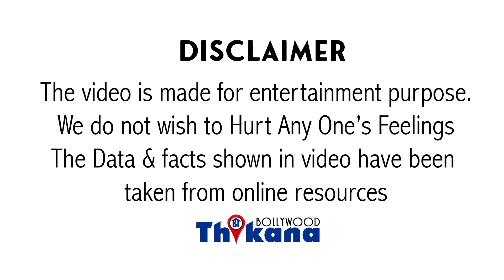Breaking | Geeta Kapur ने कर ली शादी | Geeta माँ ने पहना शादी का जोड़ा और किसके नाम की भारी अपनी मांग